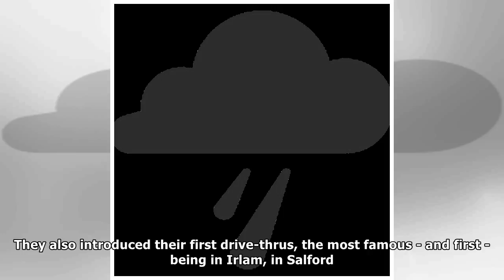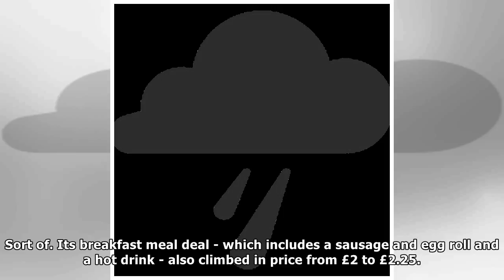Greggs is open 130 stores across the UK this year-and they are promising more drive-thrus too